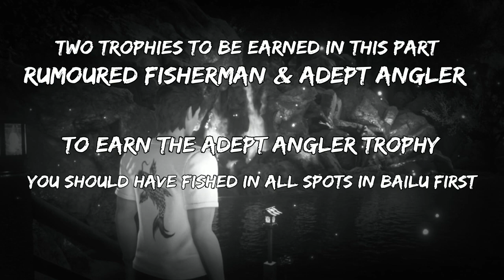Shenmue 3 Part 23 All Niaowu Fishing spots Rumoured Rodman Adept Angler Trophy PS4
Part 23 All 12 Fishing in Niaowu

Fish in all 12 Spots to earn the
Rumoured Rodman trophy for fishing in all spots in Niaowu
and if you fished in all spots in Bailu you should earn the
Adept Angler trophy for fishing in all available spots.